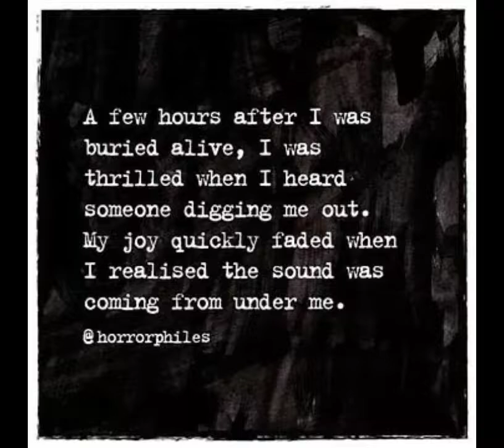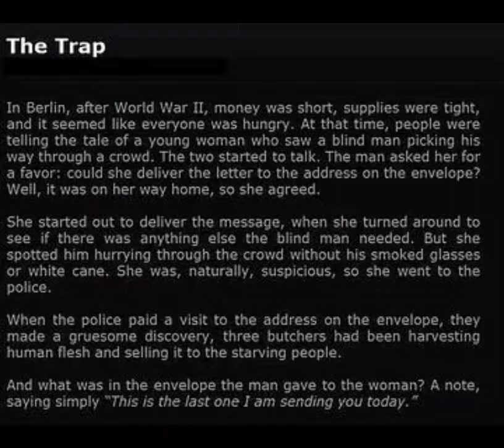Creepy stories on internet | watch at night